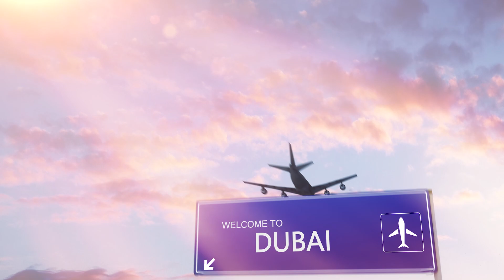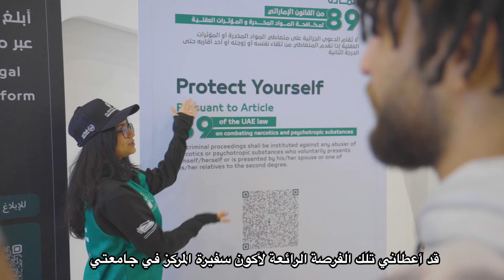حكاية مع حماية | A story with Hemaya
تعرفوا على الطالبة سانا اديا التي تعتبر شرطة دبي عائلتها الجديدة.

Meet student Sana Adia who considers Dubai Police as her new family